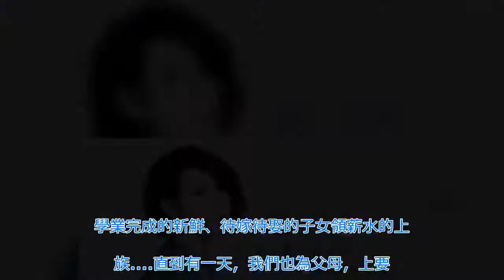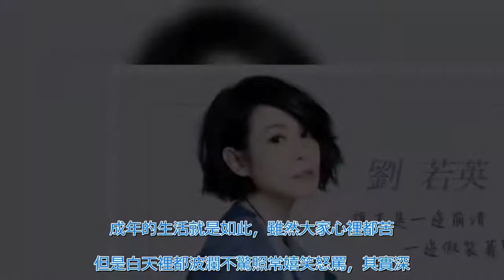成年人的世界：誰不是一邊崩潰，一邊假裝堅強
記得之前看到一個關於劉若英的採訪。主持朱軍問她，你為什麼總給溫柔淡定，不急不躁的感覺? 她回答：因為我知道，在生的道路上，你終究要一個經歷所有黑暗。承受生活中所有的痛。 每個生活在這個世上都要承擔屬於你的那份苦和難。所以請收起你的玻璃心，踏實前行。 成年的生活裡沒有容易二字，沒有在長夜痛哭過的不足以談論生。成年不要掉進自憐的情緒裡，而忘記了往前走。 風暴面前，坐在原地哭泣的孩子，只有淋雨的份兒，不如用力奔跑，跑到安全之地。成年的生活都是不易的，但是希望都在。 這就是我們不停努力的意義。 還有一句真理告訴那些正在經歷痛苦的：要堅持住，眼前的困境，一定會過去的。相信我，你終會等到那長舒一口氣的時刻，連同那個更好的自己。 前段時間微博上有一個視頻：下了班的小哥，坐在地鐵裡，邊吃漢堡邊強忍委屈，眼淚幾乎要奪目而出。 也許是工作不順心，也許是被生活壓力逼垮，也許是曾經美好的感情再也撐不下去了，又或許是摯愛的親離他而去. 沒有知道他難過的真相到底是什麼，只是在那一刻，隱隱看到了曾經像他一樣的我們。 下班後開車到樓下，熄滅引擎，點一支煙，卻遲遲不肯上樓。 只有在這時，是完完全全屬於自己的時間，推開車門，你是父親，是兒子，是丈夫。 大醉一場後的第二天，洗把臉化好妝，還是得精神滿面的走進辦公間。推不掉的應酬，數不清多少次加班到深夜，你需要努力在這個城市生根發芽，需要攢錢還房貸或者換更大的房子，需要給孩子提供更好的環境和教育。 不知道從什麼時候起，我們在殘酷的現實面前變得銅牆鐵壁，委屈，都是無聲無息的自我消化。學業完成的新鮮、待嫁待娶的子女領薪水的上班族. 直到有一天，我們也為父母，上要面對年邁的長輩，下要負擔起家庭責任。 我們背上的角色越來越多，需要承擔的責任也越來越大，我們不得不迅速成長，卻不敢停下奔跑的腳步。 正如張愛玲說的那句：中年以後的男，時常會覺得孤獨，因為他一睜開眼睛，周圍都是要依靠他的，卻沒有他可以依靠的。 成年的生活就是如此，雖然大家心裡都苦，但是白天裡都波瀾不驚照常嬉笑怒罵，其實深夜裡不知哭過幾次了。 成年不輕易在別面前叫苦，因為他們知道，這世上沒有感同身受這種東西。誰不是在一邊咬牙堅持，一邊輕描淡寫發生在身上的苦與痛。 微信群裡曾經有個女同學，有段時間不知道遭遇了什麼。頻頻往群裡倒苦水，剛開始的時候，群裡的幾個好友還經常安慰她，等到後來大家基本上見怪不怪。 每次她在傾訴的時候，大家已經無動於衷了。不要活成朋友圈裡的祥林嫂，別不是你的垃圾箱，沒可以為你的負能量買單，所有的心酸苦辣都要學會自己熬。 不要輕易在別面前訴苦，因為你選擇了一種生活，就要學會承受這個選擇背後的辛酸，苦樂參半，這就是生。